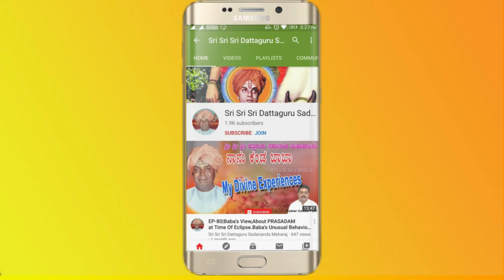EP-212 || ದುಡ್ಡು ಕಾಸು ಬೇಕಿಲ್ಲ. ಕೇವಲ ಶ್ರದ್ಧಾ ಭಕ್ತಿಗೆ ಒಲಿಯುವ ಶ್ರೀ ಗುರು || Sri Sadananda Baba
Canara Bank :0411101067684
IFSC CODE : CNRB0000411